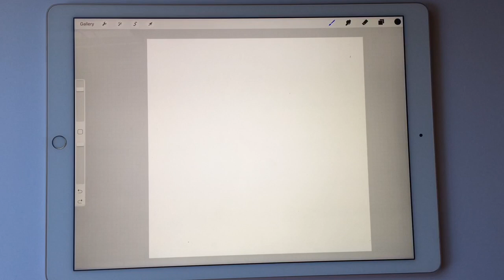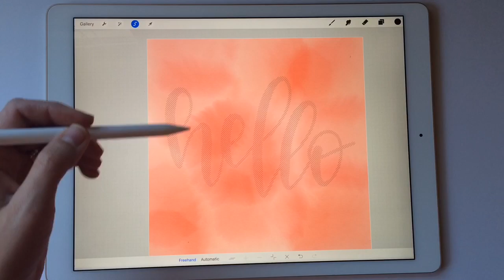Procreate App Tutorial: How to fill your lettering or shapes with an image or photo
Use this tutorial to learn how to fill your lettering, drawings, or shapes with a texture, image, or photo with the Procreate App and Apple Pencil.